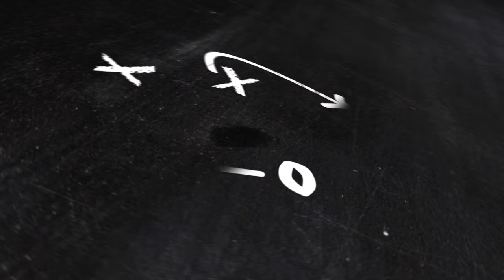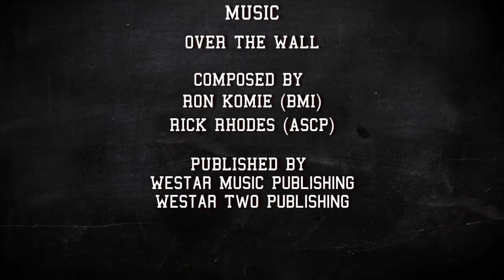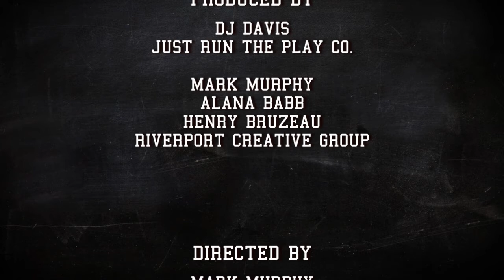Just Run The Play Season 1 Episode 6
Here it is!  The 6th Episode of PLAYMAKERS! Today's guest is Collins Wade.  Mr. Wade is the program director for Faith & Hope Youth Project. Join Coach DJ Davis as he talks to Mr. Wade about Play 6: Make Yourself Available from the book entitled "Just Run The Play" by DJ Davis.